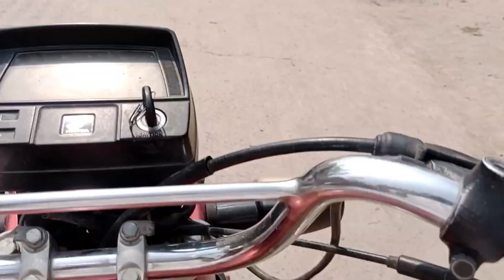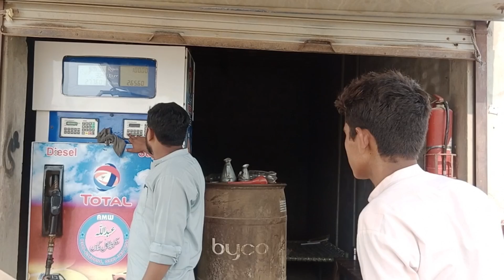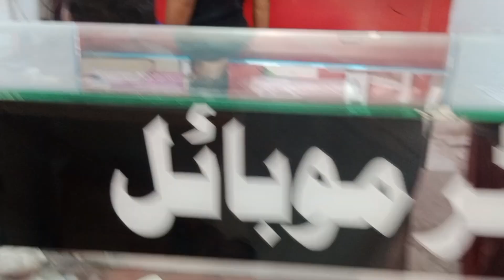جٹ بھائی نے اتنی گرمی میں اپنے کپڑے اتار دیے اللہ معاف کرے Zafi tv#funny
Today I came home after buying from the city girl and then sat at the shop and rested as much as I could. zafi tv#